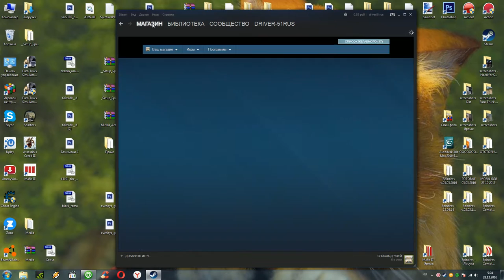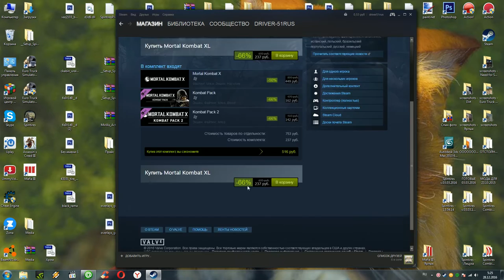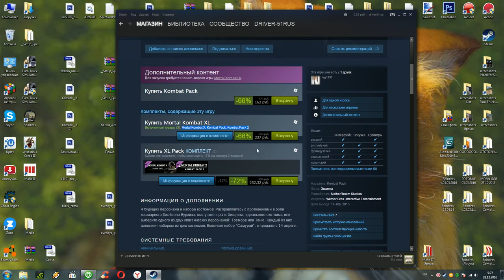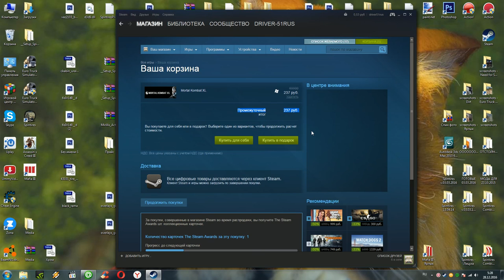Steam Лоханулся Mortal Kombat XL-2015